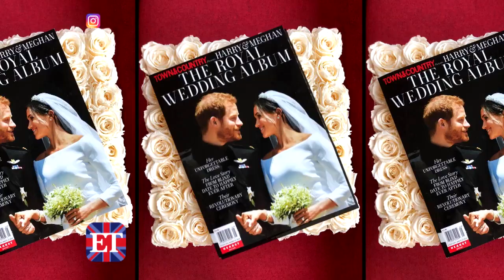Why Meghan Markle's Friend Says Royal Wedding Guests Were Laughing During Solemn Ceremony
Actress Janina Gavankar explains why royal wedding guests were seen laughing during Harry and Meghan's 'I do's' in a new interview with 'Town & Country' magazine.